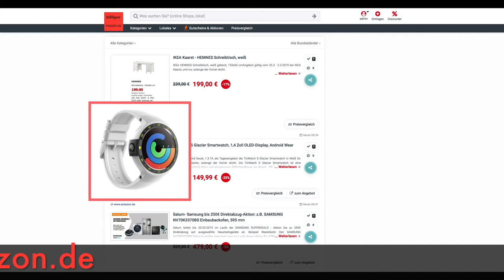Schnäppchen/Billiger des Tages 1.3.19 - TicWatch S Glacier Smartwatch in Weiß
Heute ist Schnäppchen/Billiger des Tages  - TicWatch S Glacier Smartwatch in Weiß.